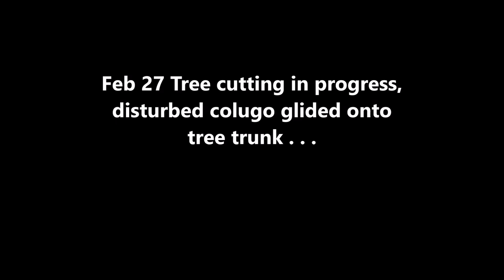HNP Jan-Feb 2019 Malayan Colugo Action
HNP MVI eb2004, 2150 Conso MCAction